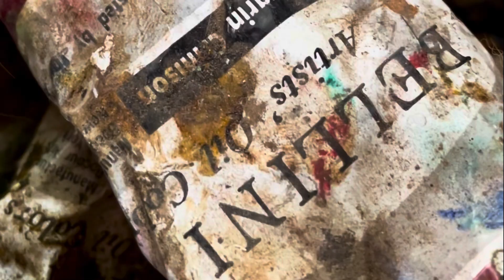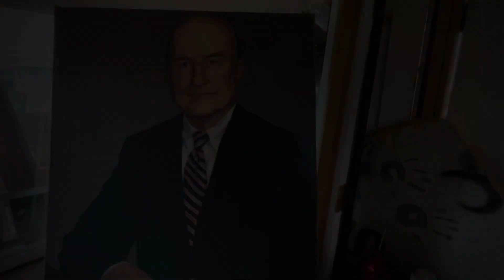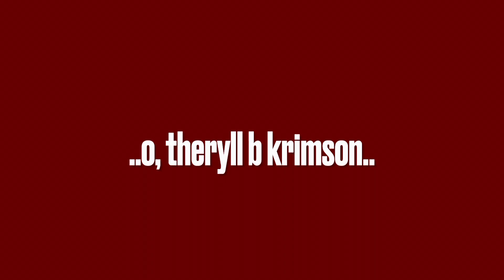Grand Farrell Pg.3